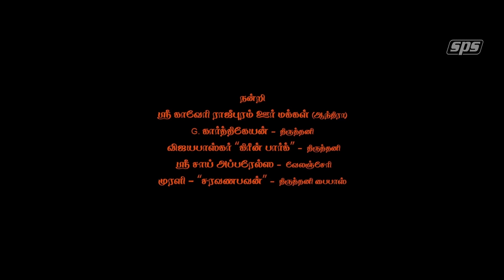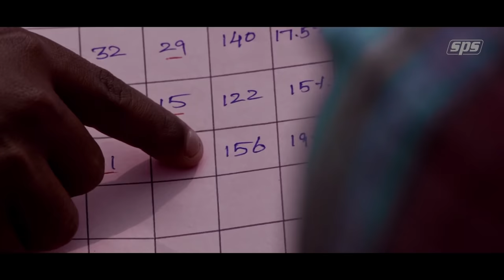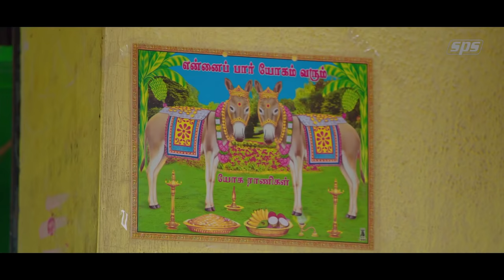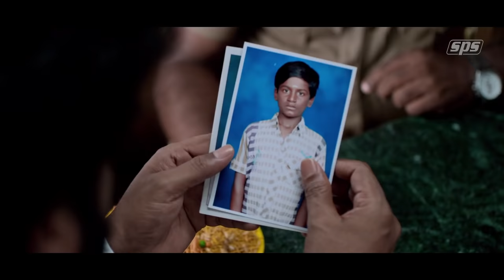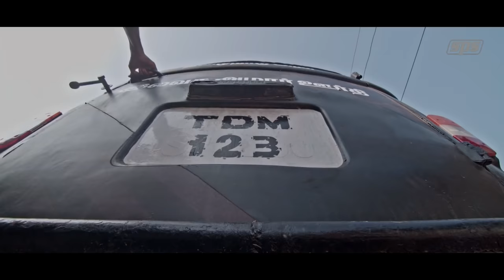Pizhai - Tamil Full Movie | Kakamutai Ramesh | Nasath | Mime Gopi | Charle | Full(HD)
Three young boys, hailing from poor families, run away from home to avoid studying. They dream of earning money but soon they get a taste of the real world.

Movie Credits :-
Movie : Pizhai
Cast : 'Kakka Muttai' Ramesh, 'Appa' Nasath, Mime Gopi, Charle, Gokul, Dharashini, 'Kalloori' Vinoth
DOP : Bakki
Editor : Ram Gopi
Lyrics : Mohan Raj, R Dhamodharan
Art : Mano
Stunt : Danger Mani
Producer : R Dhamodharan
Director : Rajvel Krishnaa
Banner : Turning Point Productions